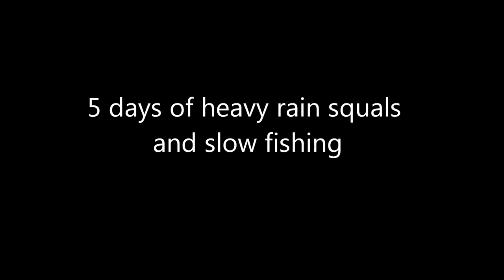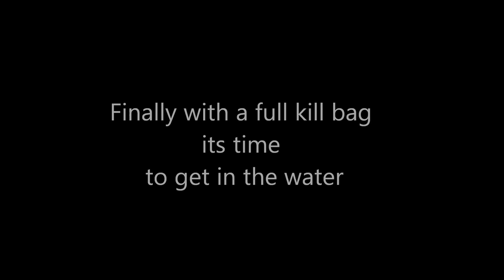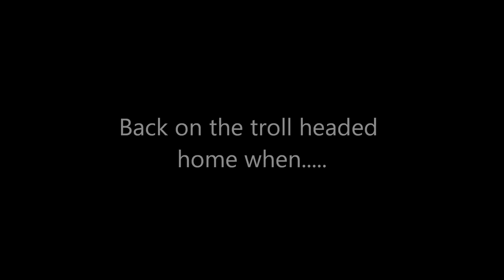Knot for rent P.V. July 2011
fishing puerto vallarta